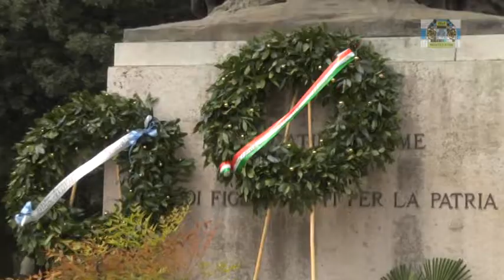25aprile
25 aprile a Montecatini Terme ( versione integrale )
con Autorità' civili e militari ed intervista ad una giovane socia di ANMIG .